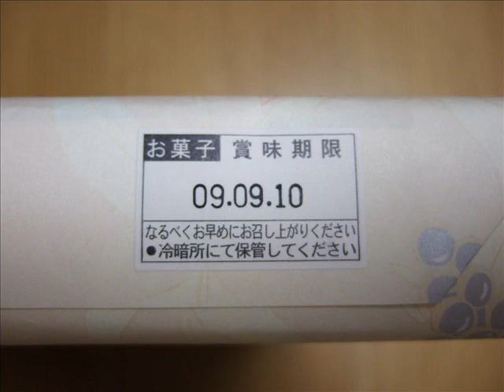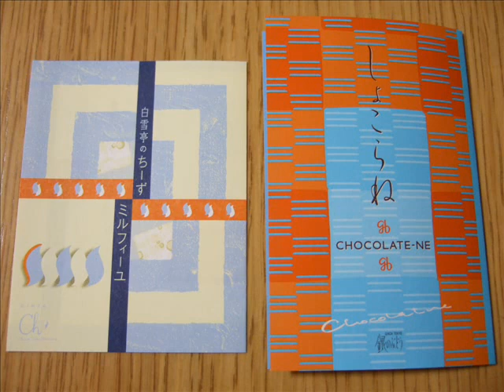東京土産 銀のぶどう しょこらね・ちーずミルフィーユ東京駅限定